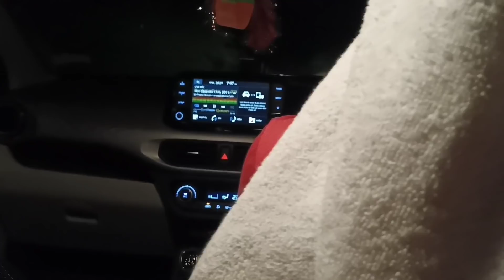Nahin Chahte Hue Bhi Jana Pad Rha hai Kahin Raste Rat Na Bitani Pade / mayka vlog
All friends thank you so much for visiting my channel a lot of love for you. i am so glad because you all with me.

Jinko bhi mujhse bat karni hai vo yha contect kare 👇

ghamu_rajasthani

Ghamu Creator

Divyanshi Insta id -
ghamutej